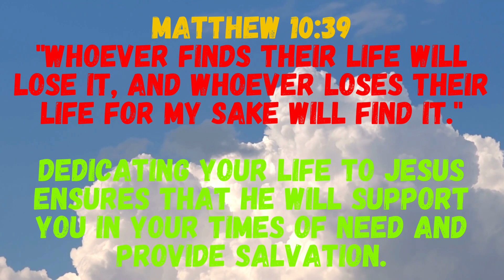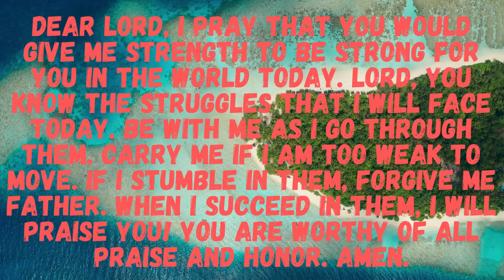"A Journey of Hope: Discovering God's Message for a Brighter Future"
Embark on a transformative journey of hope as we uncover God's message for a brighter future. Find inspiration, encouragement, and renewed faith in His promises.